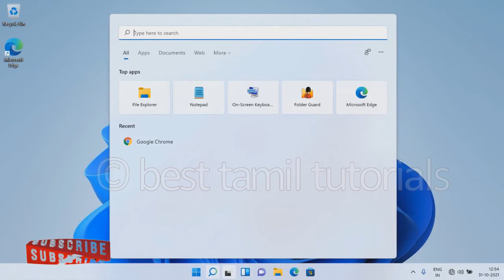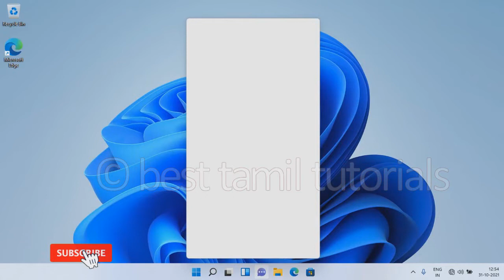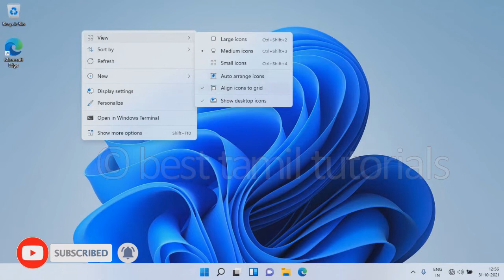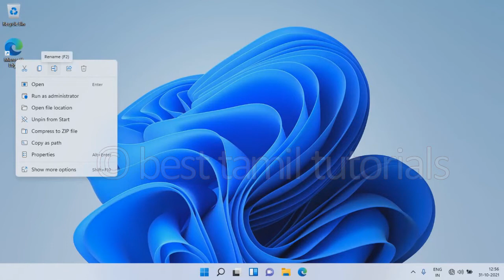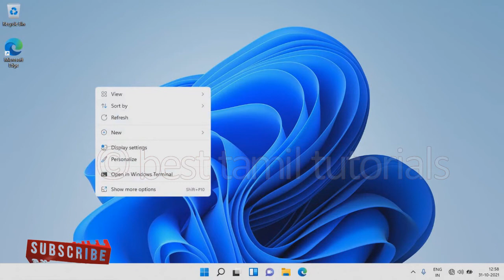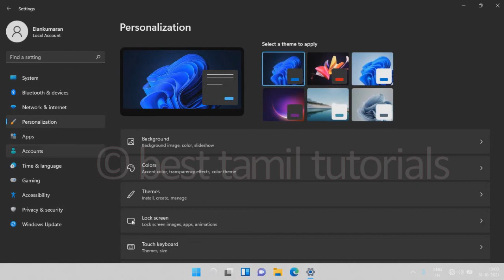WINDOWS 11 HIDDEN FEATURES - BEST TAMIL TUTORIALS